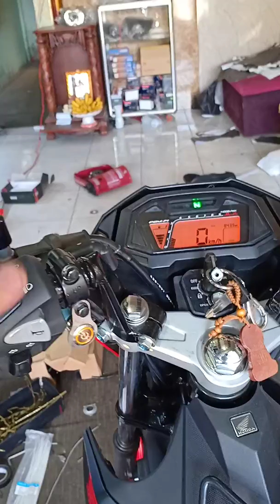Sonic độ công tắt ngắc đèn chiếu sáng 0963574901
Cửa hàng chuyên độ đèn xe máy soon anh ..độ đèn led sơn độ đèn led Tân Bình xin chào các ae .có ae nào có nhu cầu làm xin liên hệ cửa hàng mình nhé dc 234 đường bình long quận Tân Phú TPHCM sdt 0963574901